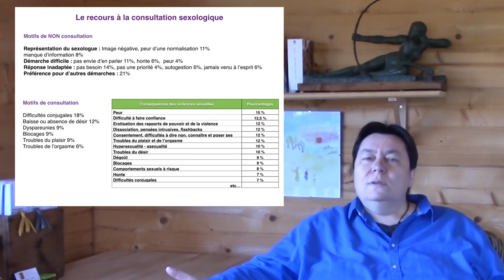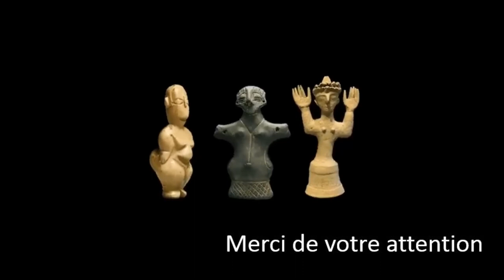Françoise Leclère : Concours des Mémoires en sexologie, le OFF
Je tiens à remercier chaleureusement les 310 femmes qui ont répondu à mon questionnaire pour mon mémoire "Quel accompagnement sexologique pour les femmes ayant subi des violences sexuelles dans leur enfance ou leur adolescence (avant 18 ans) ?" qui a été sélectionné au concours national des mémoires des Assises de sexologie. Mais comme je n'ai justement pas beaucoup de mémoire, j'ai un peu bugué pour réciter mon texte et je me suis ainsi mise hors concours... Voici un remake de mon discours, une façon de partager quelques uns des résultats obtenus grâce à vous...

En savoir plus sur l'accompagnement au déploiement
Traumatismes : une rupture de l'unité du vivant
Ce livre présente les résultats de l'enquête réalisée pour mon mémoire

Je suis traumaticienne, je propose un accompagnement spécifique des personnes ayant subi des violences sexuelles.

Une autre vidéo ? L'éducation à la sexualité DIY :
D'autres vidéos ? @L'accompagnement au déploiement